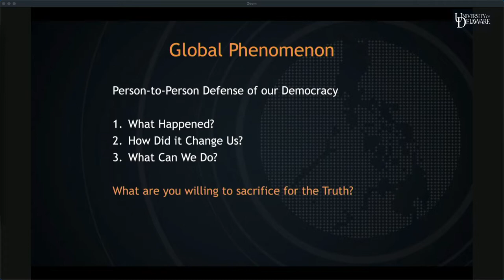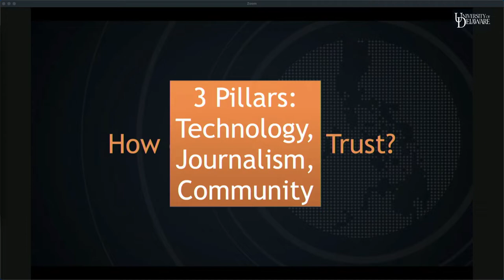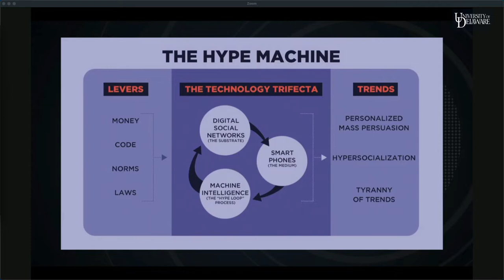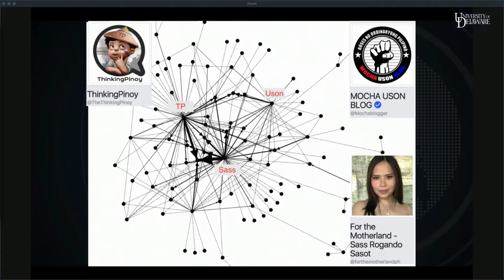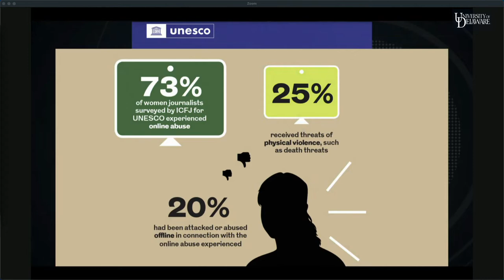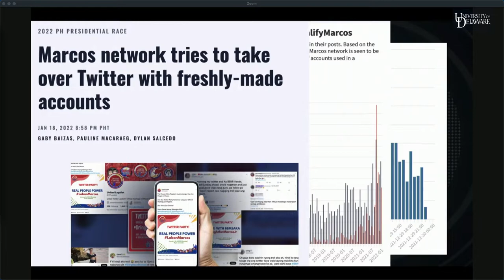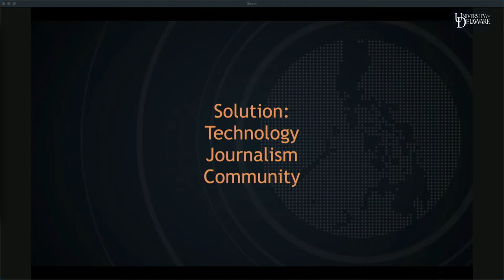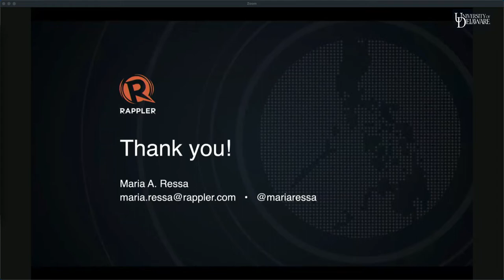A Conversation with 2021 Nobel Peace Laureate Maria Ressa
On April 27, 2022, the University of Delaware welcomed 2021 Nobel Peace Laureate Maria Ressa virtually to a conversation about press freedom with Professor Emeritus Ralph Begleiter. Entitled “Exposing Truth, Challenging Power,” the event took place at Mitchell Hall Theatre. The College of Arts and Sciences and the Department of Communication hosted the event, which was sponsored by the Office of the President, E.A. Nickerson Lecture in Journalism Fund, The Class of 55 Ethics Endowment Fund, the College of Arts & Sciences Office of the Dean, the Department of Communication, and the Center for Political Communication.